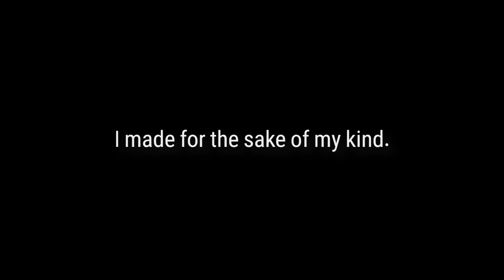[Epic Seven] Aria Preview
The Shadow Elves' leader who dreams for the prosperity of her people!
Players will be able to meet Aria in the Drop Rate Up banner from April 7.